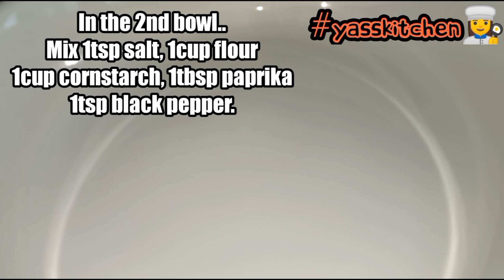Yasskitchen👩‍🍳💕 CHICKEN ALA KING 😋😋😋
Hello there everyone! how are y'all?! Hope you're all doing great 🙂
Today I wanna share with you my Chicken ala King style, with creamy sauce.. it's easy to make and for sure your kids will love it too! try and let me know what you think in the comments below 🙂. God bless us all♥️♥️♥️